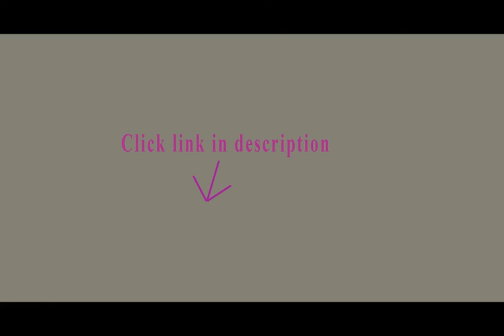Cuisinart Blender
1. Cuisinart SPB-10CH PowerBlend 600-Watt 56-Ounce Blender, Chrome and Black

2. Cuisinart SPB-600 SmartPower Deluxe Die Cast Blender, 48-Ounce

3. Cuisinart DLC-2009CHBMY Prep 9 9-Cup Food Processor, Brushed Stainless

4. Conair Cuisinart PowerBlend Duet BFP-10CH Blender Food Processor (Chrome/Black)

5. Cuisinart CPB-300CA Cutting Assembly

I use a blender for making dips and salad dressings.  Most of my base ingredients are cheeses which can and have burned up several blender motors.  This unit is very powerful and there has not been a hint of a hot motor on any of my creations as yet.  With it's simple controls it is preventing me from destroying it.  Who needs ten plus power selections like on most blenders.  We all have smelled burning motor coils on products like this one.  I have finally met my match and look forward to many more creative dip and dressing moments..